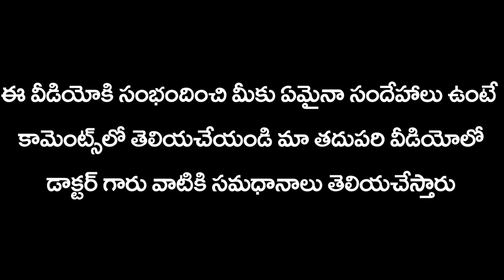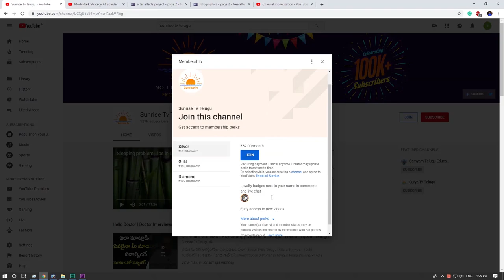నడుము నొప్పి వేధిస్తుందా | Back Pain Solutions in Telugu | Dr Pavan Kumar | Sunrise Tv